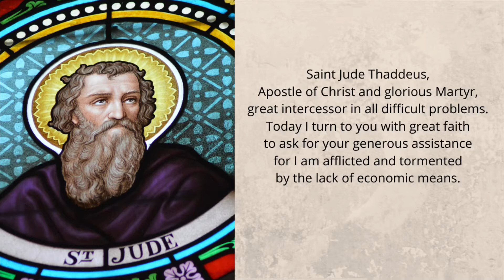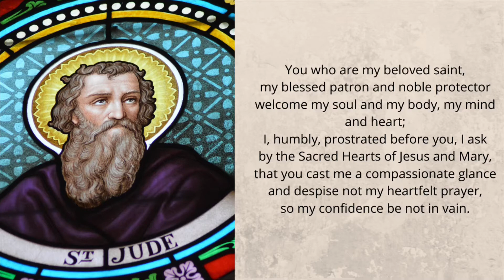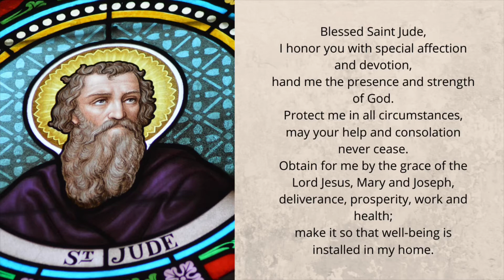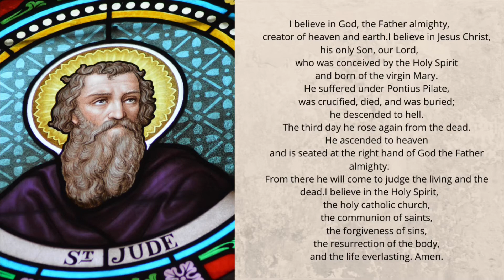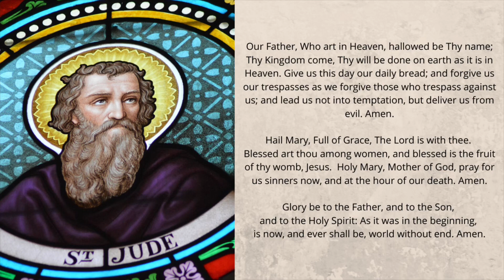Prayer to Saint Jude Thaddeus for Urgent Financial Help - Day 2 | 3-Day Novena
Prayer to Saint Jude for Urgent Financial Help (Day 2)

Saint Jude Thaddeus,
Apostle of Christ and glorious Martyr,
great intercessor in all difficult problems.
Today I turn to you with great faith
to ask for your generous assistance
for I am afflicted and tormented
by the lack of economic means.

You who are my beloved saint,
my blessed patron and noble protector
welcome my soul and my body, my mind and heart;
I, humbly, prostrated before you, I ask
by the Sacred Hearts of Jesus and Mary,
that you cast me a compassionate glance
and despise not my heartfelt prayer,
so my confidence be not in vain.

You who, in addition to a singular love,
were united with links of kinship to
the Divine Redeemer Jesus Christ, source of all good,
and are a powerful aid of the desperate.

Pray for me my patron saint, my aid,
so that, assisted by your precious intercession,
I may receive a prompt and efficacious solution
for my overwhelming needs.
Make it so that I can obtain urgently, needed cash
to meet all my expenses, payments, debts,
and have peace of mind and tranquility.
Make it so, I beg you, with the certainty of being heard,
that I obtain what I need so much:

(Ask for everything that you want to attain)

Blessed Saint Jude,
I honor you with special affection and devotion,
hand me the presence and strength of God.
Protect me in all circumstances,
may your help and consolation never cease.
Obtain for me by the grace of the Lord Jesus, Mary and Joseph,
deliverance, prosperity, work and health;
make it so that well-being is installed in my home.

As an expression of my affection and gratitude,
I promise you I will promote an authentic devotion to you
and already from this moment,
I infinitely give you thanks for all your favors.

Pray the Apostle’s Creed, three Our Fathers,
three Hail Marys and three Glorias